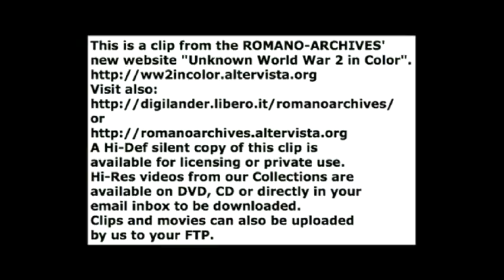1941 Tank-Cooked Eggs with the Afrika Korps!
German Footage.

Music Score added (Demo Only) in 2012 by ROMANO-ARCHIVES (Bruce Lelti - Invasion).

Video encoded by ROMANO-ARCHIVES.

V. Romano

This is a clip from the ROMANO-ARCHIVES' new website "Unknown World War 2 in Color"-"WW2 Africa" section.